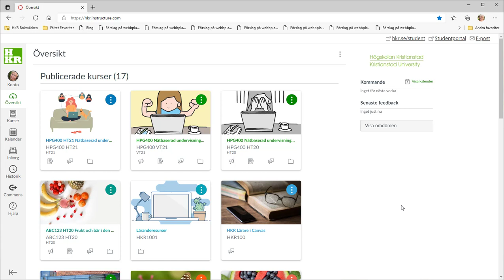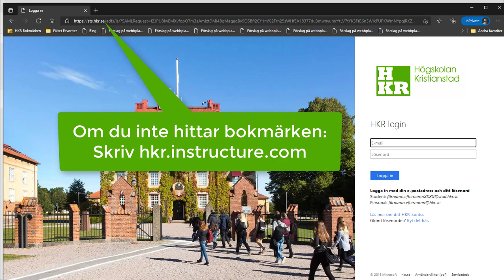Canvas om du är både anställd och student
För att kunna vara inloggad på två konton behöver du öppna ett så kallat InPrivate-fönster.